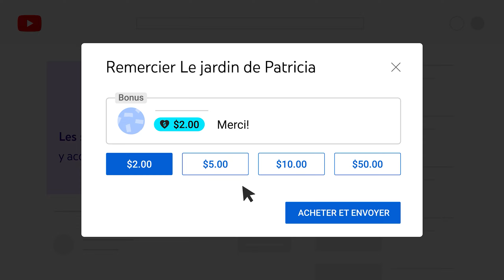TDU SOLAR CROWN, LA COMMUNICATION ÉVOLUE SUR CE JEU TANT ATTENDU 🚦💎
TEST DRIVE UNLIMITED SOLAR CROWN

🛠 CONFIGURATION PC 🛠
⏩ Carte mère ⇒

Si tu as lu jusqu'ici écris : "FORZA" en commentaire.   🤜🤛